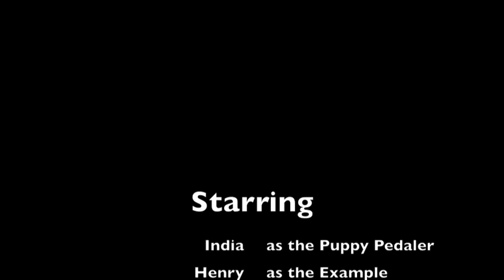The Natural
India's First Bike Ride (October 20, 2012)